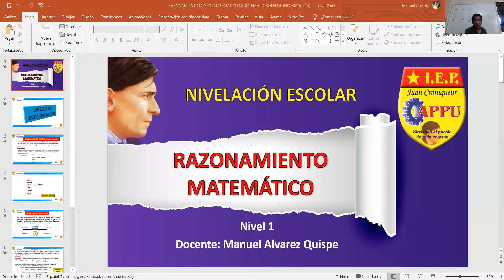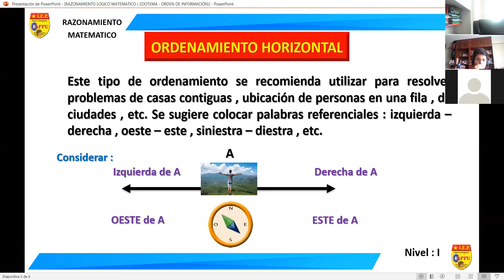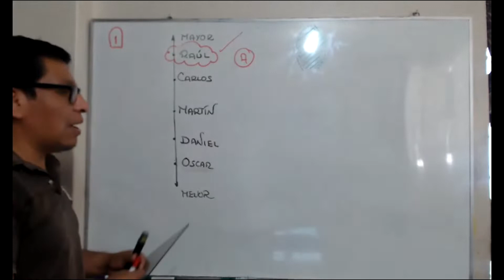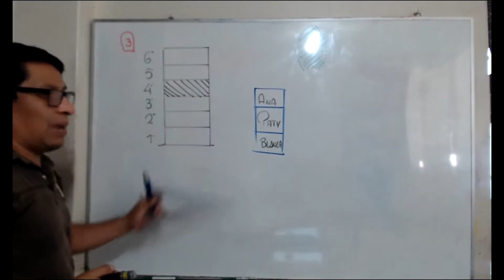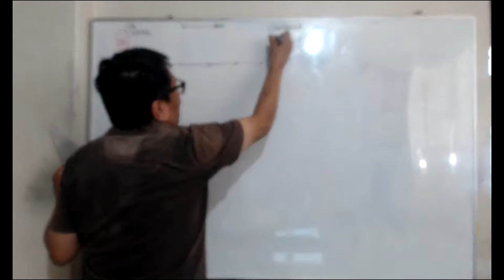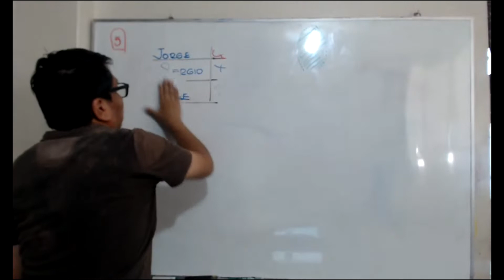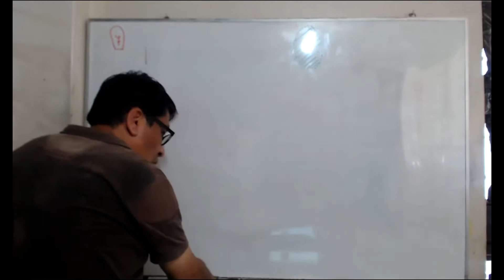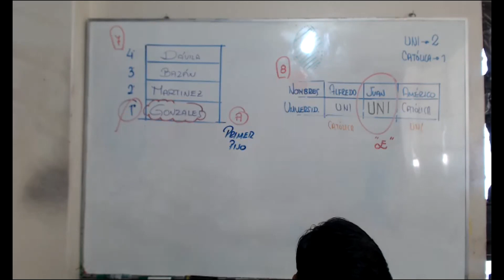RM NIVEL 3